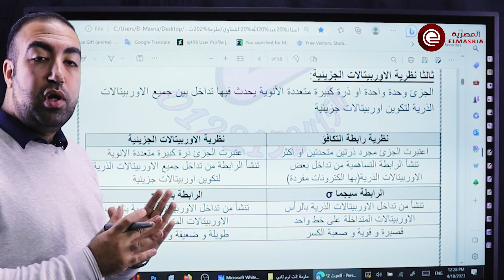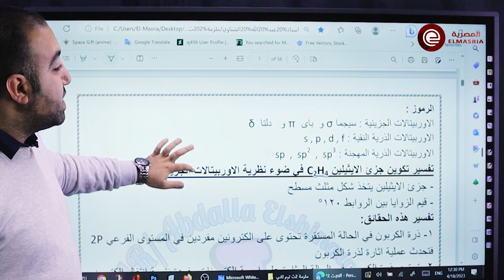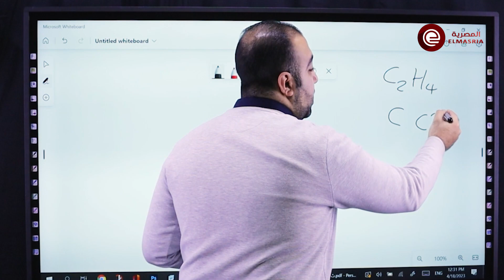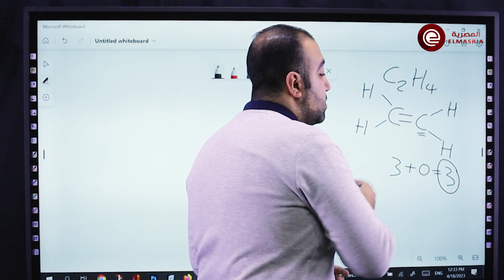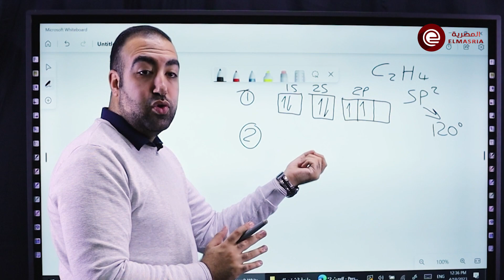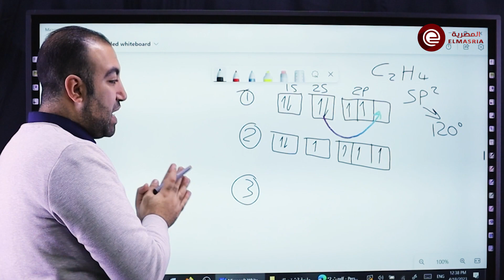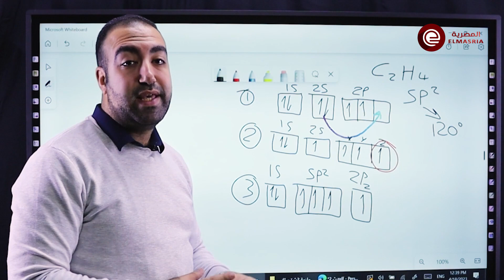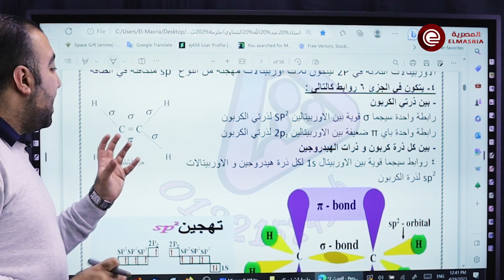أ/ عبد الله الشناوى - الروابط التساهمية ( الجزء الأول )